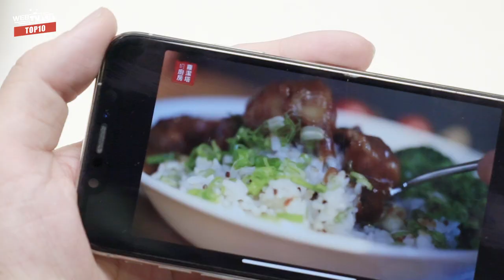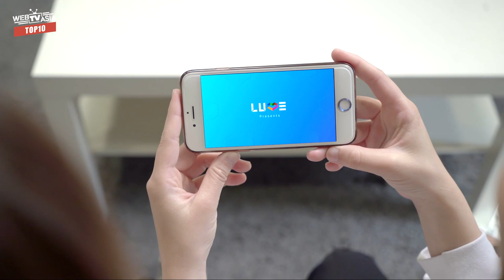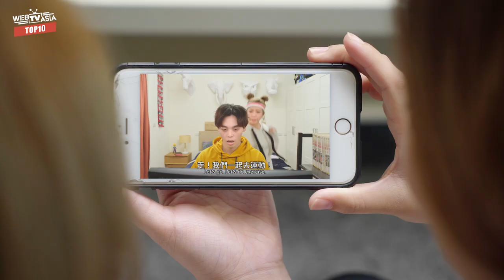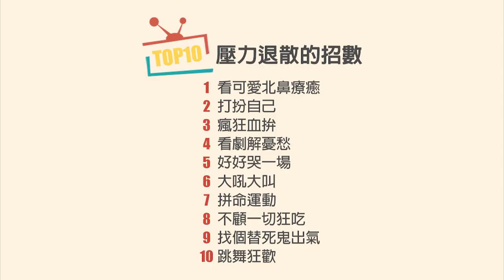WebTVAsia TOP10 - 壓力退散的招數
壓力大就打扮一下，轉換心情讓自己開開心心！

演員：小冰、Joeman、陳曼青、魚乾